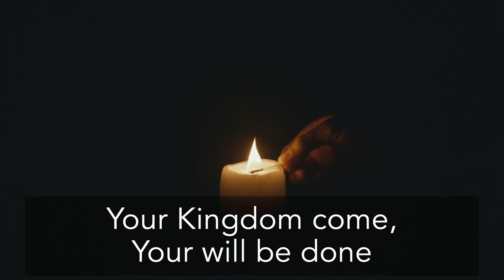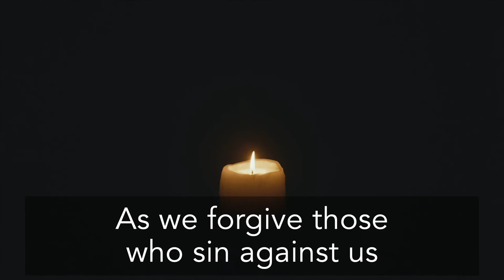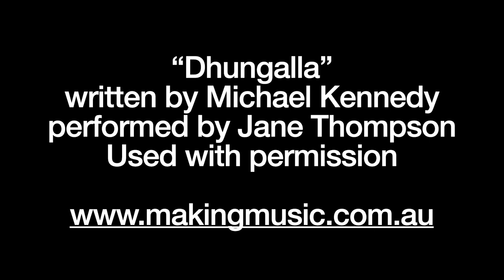Worship Online Sunday 6th June 2021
Yes, here we are again … impacted by the consequences of the pandemic.
Our theme in this video will centre around the care of God’s creation … prompted by the marking on June 5th of the UN world environment day.
But more of that in a moment.
First of all, “How are you doing?”
Four simple words.
Four simple words that form a question that can mean so much if they are asked with a genuine sense of care.
Four simple words that can allow someone to really share they are doing.
Why not phone someone today and ask, “How are you doing?”

Presented by
Paul Stephens
Readings and Prayers: Claire Ziegler, Ian Lawrence, Shaghek Qassabyan, Robyn Hodge

Tree Planting Photo by International Fund for Animal Welfare from Pexels

Other references:
"Forest Sculptor" collect from "A Prayer, a Plea, A Bird" by Julie Perrin